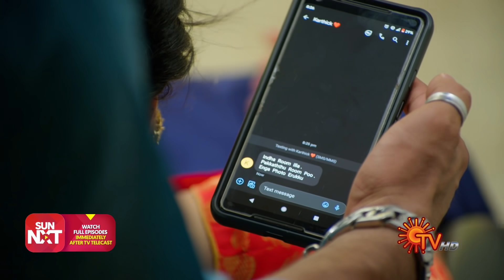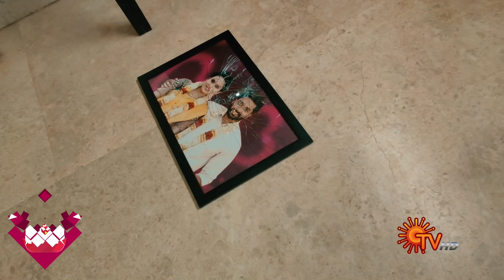Sundari | Ep 142 - 147 Recap | Weekly Recap | Sun TV | Tamil Serial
Catch up with Sundari in this weekly Recap.
Sundari airs on Sun TV @ 7 PM, Mon-Sat